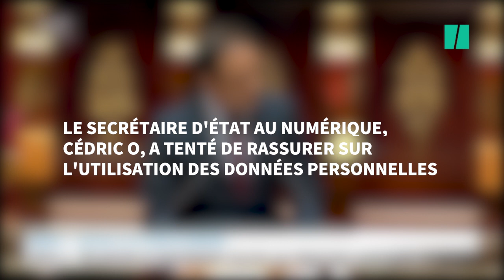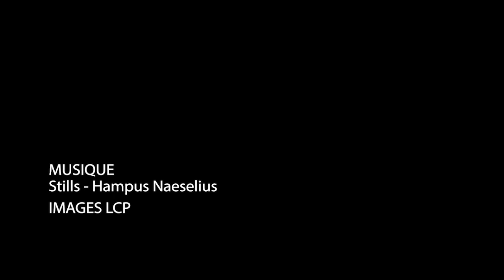Refuser StopCovid, c'est "accepter les morts supplémentaires", assure Cédric O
À la tribune de l'Assemblée nationale, le secrétaire d'État en charge du Numérique a défendu l'application du gouvernement visant à lutter contre le coronavirus.